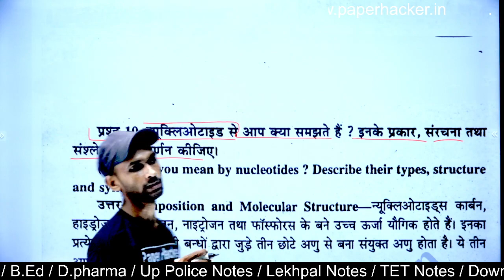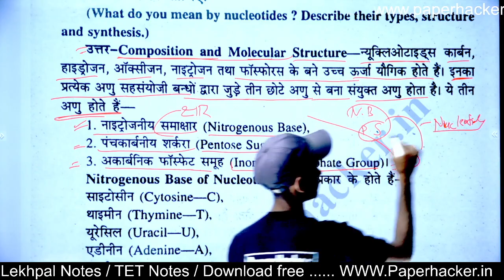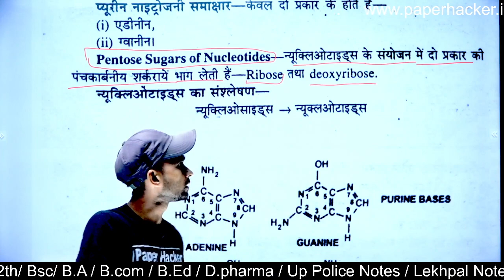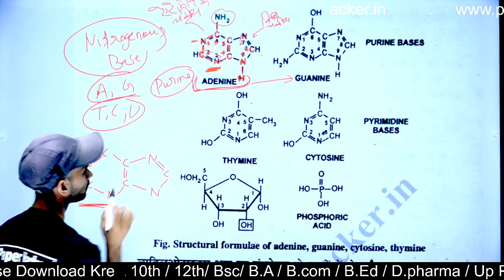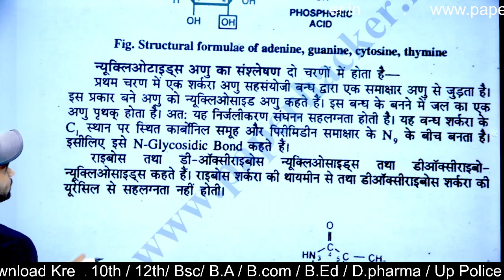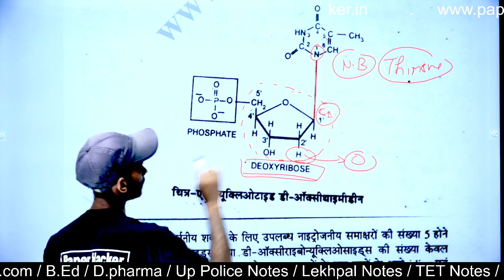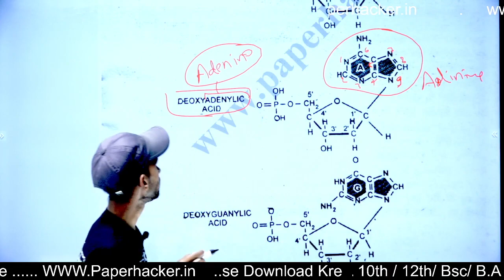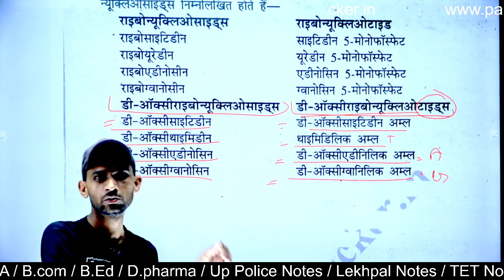न्यूक्लियोटाइड से आप क्या समझते है, प्रकार, Bsc 2nd semester Zoology